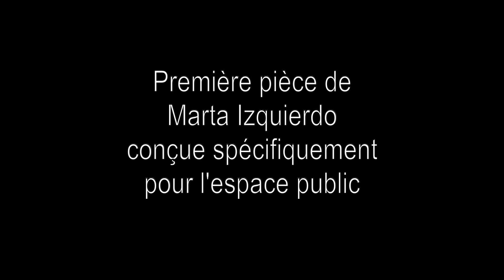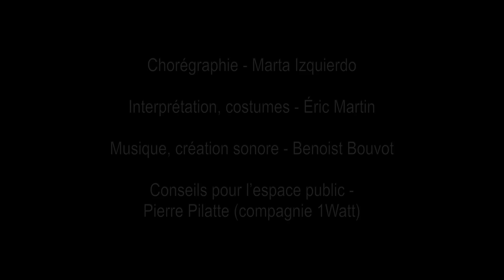'FLIP' - MARTA IZQUIERDO [LODUDO] PRODUCCIÓN